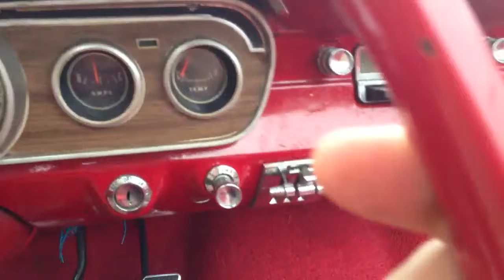1965 Mustang Convertible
Very nice Pony car